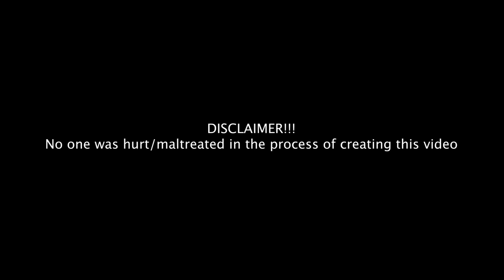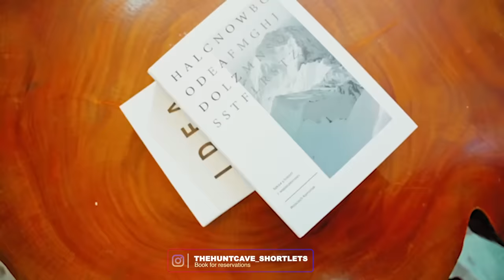Episode 52 pop the balloon to eject least attractive guy on the show